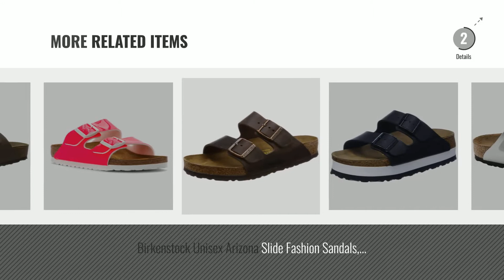Top 5 Birkenstock Arizona Eva Women [2018]: Birkenstock Unisex Arizona Essentials EVA Black Sandals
Black Friday / Cyber Monday Birkenstock Unisex Arizona Essentials EVA Black Sandals - 40 N EU / 9-9.5 2A(N) US by Birkenstock

Black Friday / Cyber Monday Birkenstock Womens Arizona Metallic Stones Black Birko-Flor Sandals 41 EU by Birkenstock

Black Friday / Cyber Monday Birkenstock Arizona White Copper Soft Footbed Leather Sandal 36 R (US Women's 5-5.5) by Birkenstock

Black Friday / Cyber Monday Birkenstock Women's Arizona Soft Footbed Sandal Turquoise Nubuck Size 40 N EU by Birkenstock

Black Friday / Cyber Monday Birkenstock Women's Arizona Big Buckle Antique Cognac Leather 39 N by Birkenstock

Black Friday / Cyber Monday Birkenstock Womens Arizona Graceful Silver Birko-Flor Sandals 39 EU by Birkenstock

Black Friday / Cyber Monday Birkenstock Women's Papillio Arizona 2-Strap Cork Footbed Platform, Black - 38 N EU / by Papillio